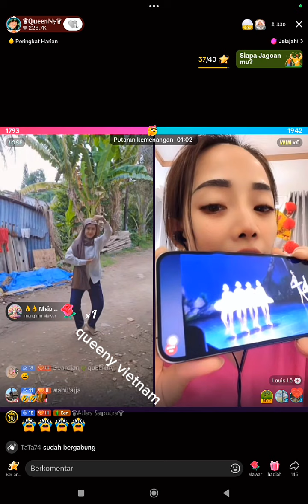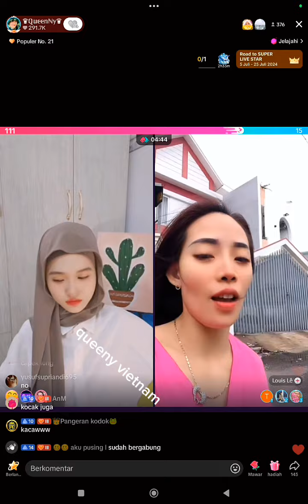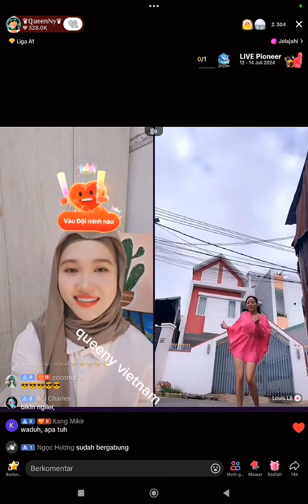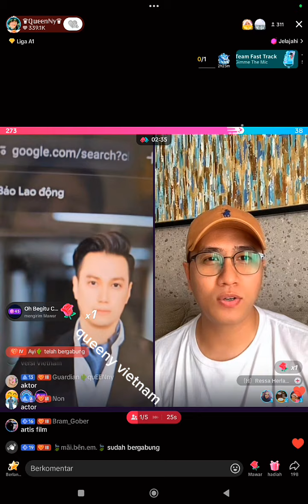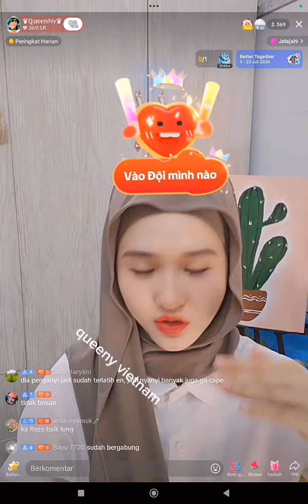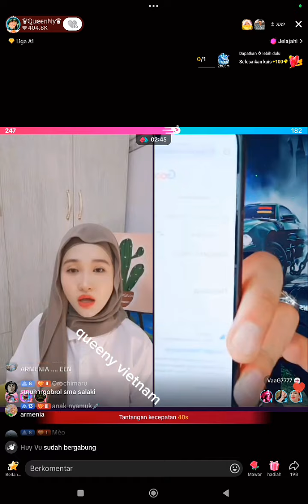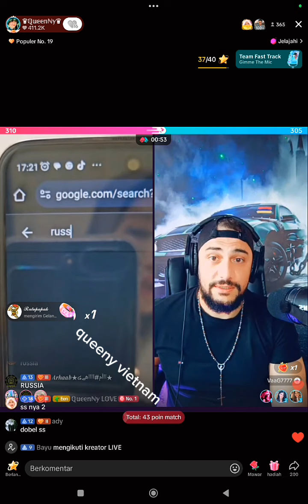queeny vietnam full live semakin cinta dengan heriss skuyy walau banyak yang naksir